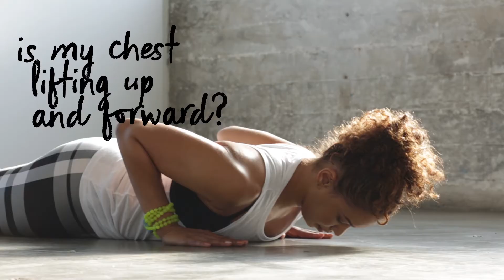Break It Down: Cobra Pose | CorePower Yoga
Fine tune your Cobra Pose (Bhujangasana).

Get more pose breakdowns and full-length classes with CorePower Yoga On Demand